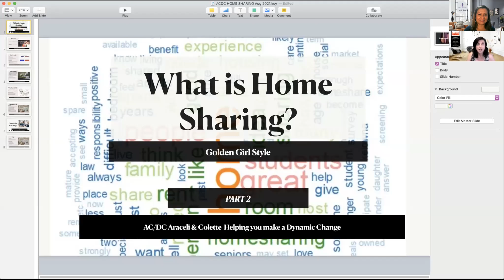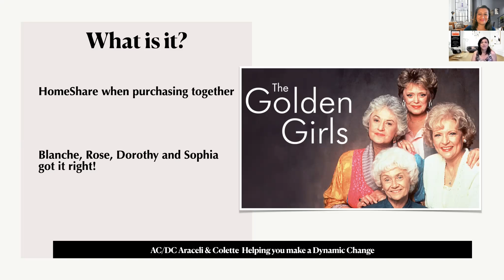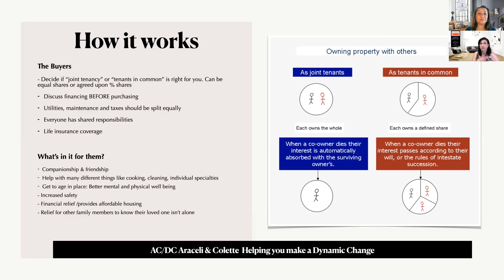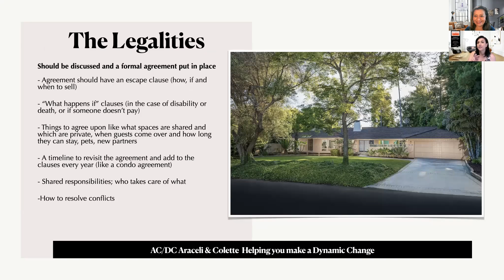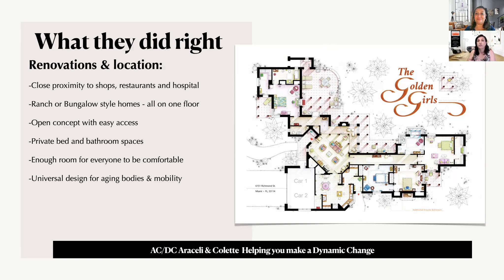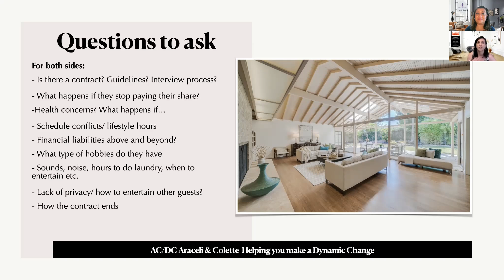What is Home-Sharing? Part 2 (Golden Girls Style)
AC-DC
Araceli & Colette -- Dynamic Change

We are here to give you PRACTICAL, Real-Time knowledge about Real Estate Investing, Finances, and how they relate to each other.
Most importantly how you can get started with Real Estate Investing.

Share / Comment / Connect & Like us :)

Summary :

In this video we will discuss:

What to look for when buying a property with friends.

Araceli Hernandez
Araceli is a Transition Wealth Advisor, a real estate investor, Speaker, and Facilitator
Her former experience in the corporate world as a Program Manager brings highly detail-oriented skills to help professional women craft an individualized plan to optimize their resources, improve cash flow, eliminate debt and retire early.
Araceli also has experience investing in Real Estate in Canada and she has been investing in Ohio since 2016 doing fix and flips, rent to own and long-term rentals, single and multi-family properties.